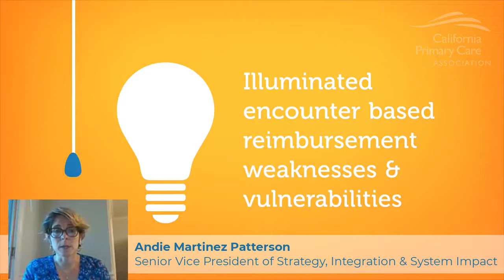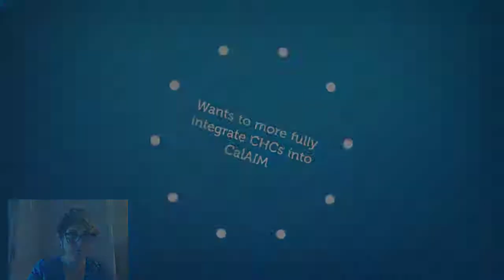APM: Covid 19 Challenges & Opportunities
Presented by Andie Patterson
Senior Vice President of Strategy, Integration, and System Impact